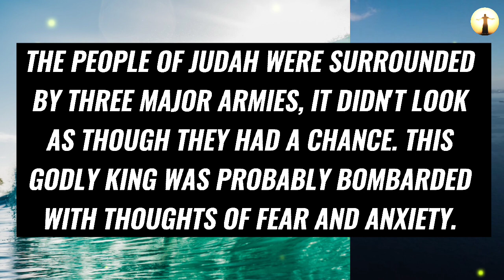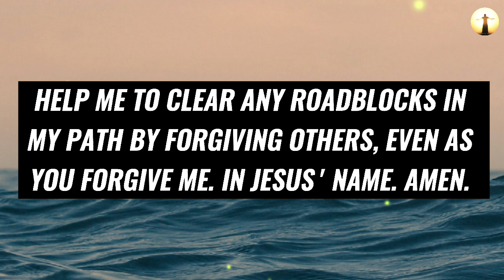❣️ God Jesus Message Today 🙏 | MY CHILD IF YOU WORSHIP ME THEN BEAT THE DEVIL 😡💯 | God is Saying 😱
Topics covered:

This Video Includes All These Searches 👇
1. God message for you today
2. God message for me
3. Jesus Christ message
4. God quotes
5. Bible quotes
6. Message from god
7. Prayer
8. Urgent message
9. Jesus message
10. Message
11. God says
12. Today message for me
13. God thought
14. God blessing message
15. God helps
16. Message from the heaven
17. God Jesus message
18. God's message
19. Message for God
20. Lord message
21. Message from the universe
22. Universe message
23. Law of attraction